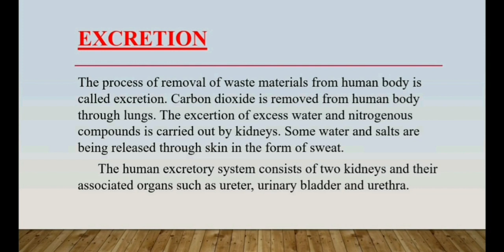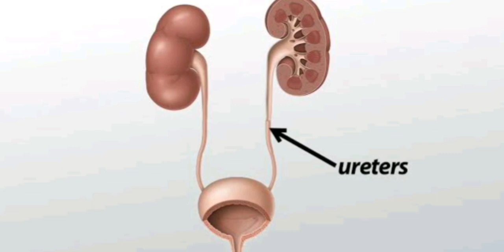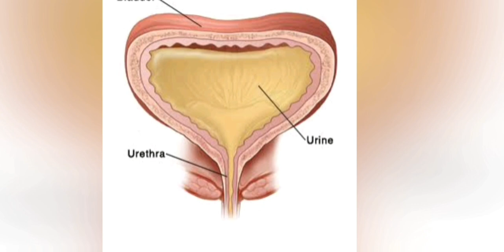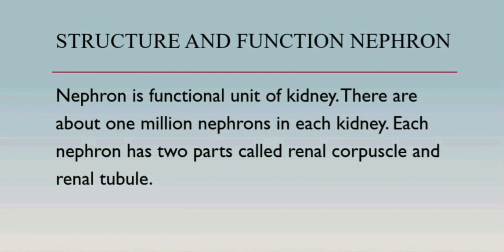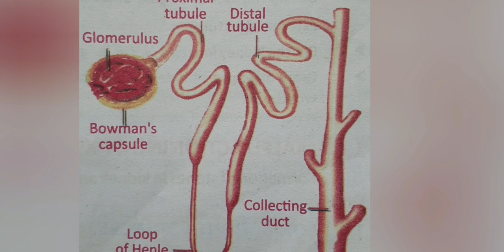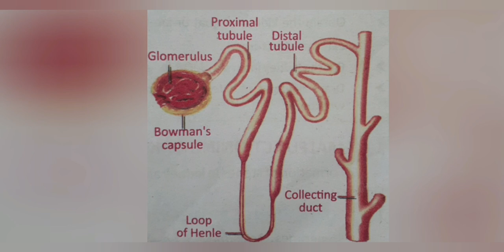EXCRETION || CHAPTER # 1 || SCIENCE || FOR 8TH CLASS || LECTURE # 6